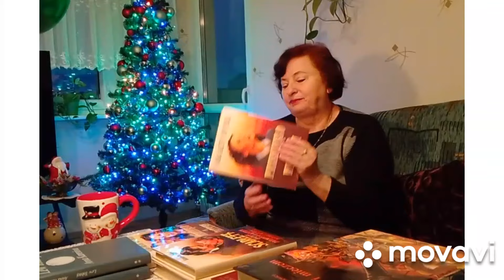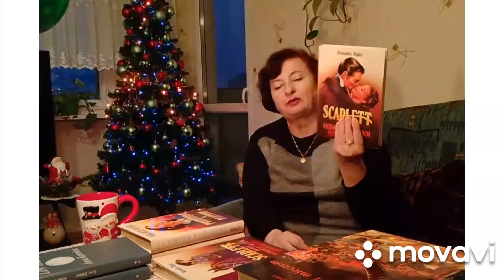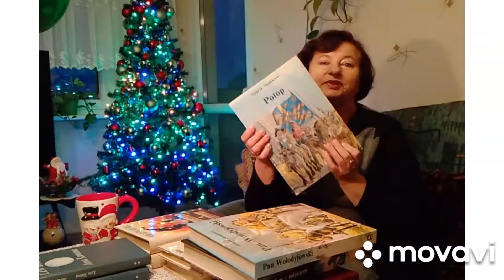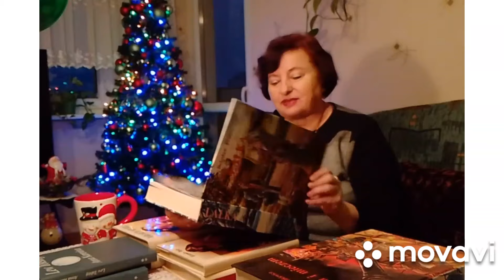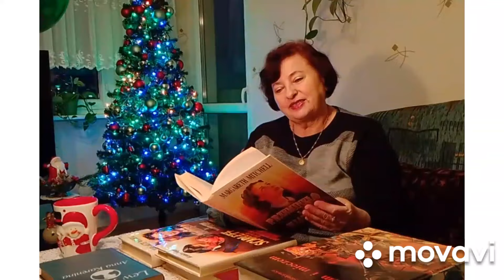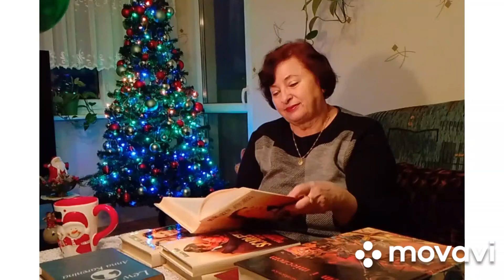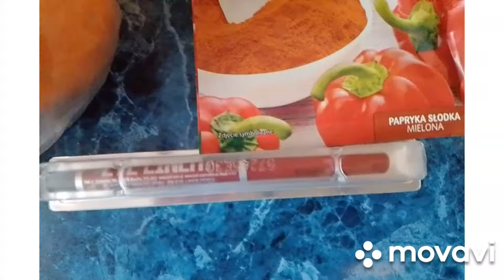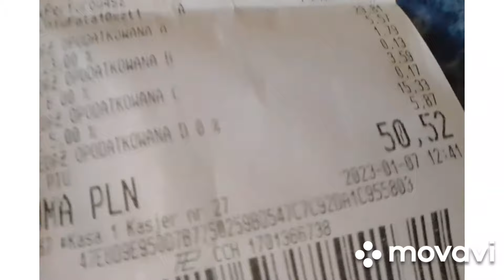Odpowiedź na pytanie.Placki ziemniaczane.Pogadanka.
Witam Was serdecznie i zapraszam na mój nowy film.